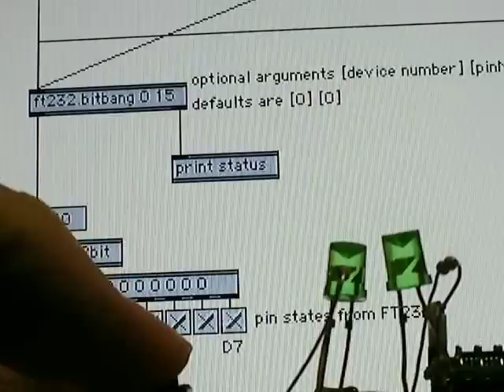ft232.bitbang object for Max/MSP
Small demonstration for ft232.bitbang object for Max/MSP 4.6 or higher (Mac only).
This object treat FTDI's FT232R as bi-directional 8 I/O lines.